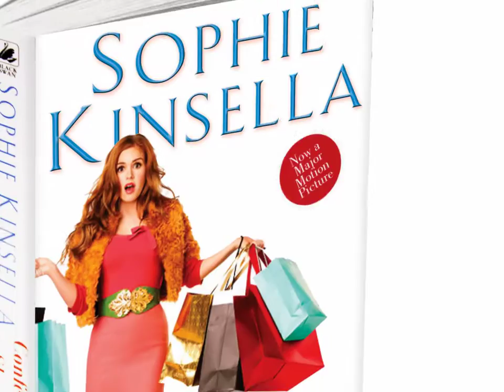MINI SHOPAHOLIC by Sophie Kinsella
New from Sophie Kinsella, the bestselling author of CONFESSIONS OF A SHOPAHOLIC, comes MINI SHOPAHOLIC.

Becky Brandon (née Bloomwood) thought motherhood would be a breeze and that having a daughter was a dream come true -- a shopping friend for life! But it's trickier than she thought -- two-year-old Minnie has a quite different approach to shopping. If you loved CONFESSIONS OF A SHOPAHOLIC, get into MINI SHOPAHOLIC!

MINI SHOPAHOLIC is out now.